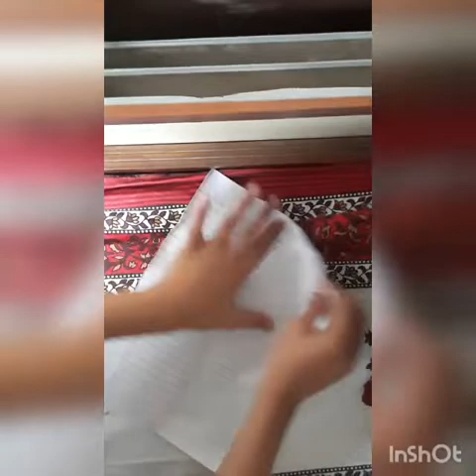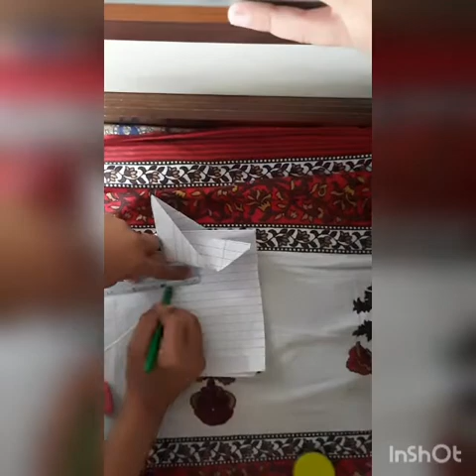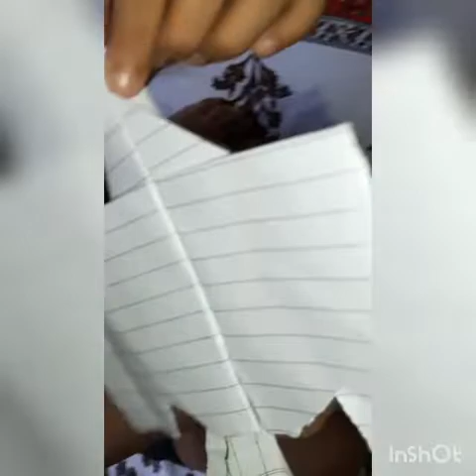Easy Origami Eagle Without Glue!| Creative Bharat